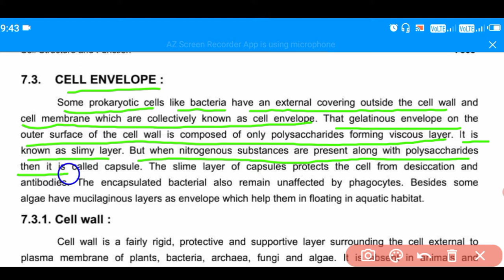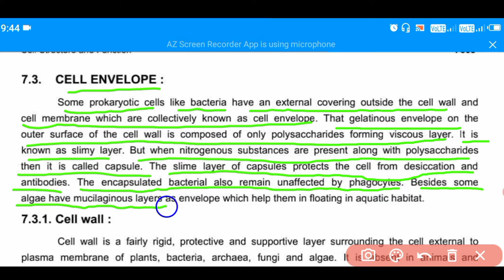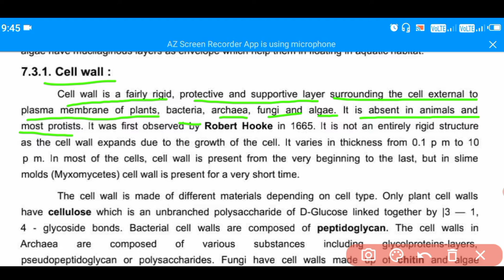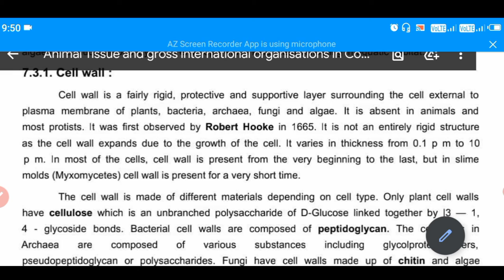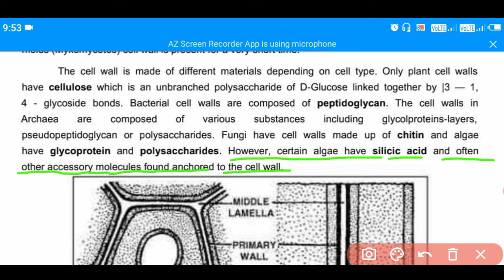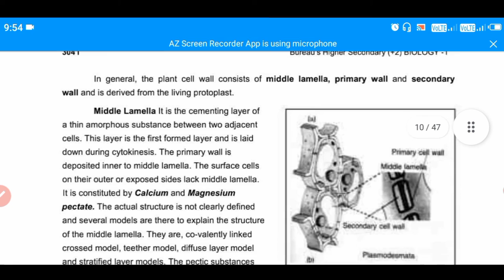Cell Envelope (Part-1) |Cell Structure & Function(Unit-3 | Chapter-7) | Biology Class 11 | Lecture-7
So guys , Today in this video About Cell envelope . So, guys let's know and learn.
cellsbiologyclass11chapter-7
biologyunit-3
Biologyclass11chaptet-7unit-3
Lecture-1

              So guys let's Know and if have any doubt u can ask in the comments..
               Thanks...